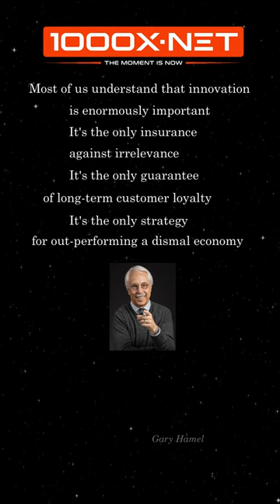🔴 GO TO 1000x.NET AND WATCH THE SECRET PLAN 🔴Most of us understand that innovation is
GO TO 1000x.NET AND WATCH THE 1000x-PLAN

Most of us understand that innovation is enormously important. It's the only insurance against irrelevance. It's the only guarantee of long-term customer loyalty. It's the only strategy for out-performing a dismal economy.
-Gary P. Hamel is an American management consultant.-